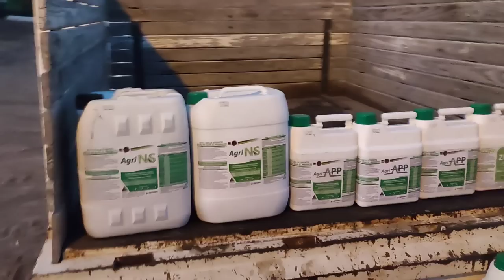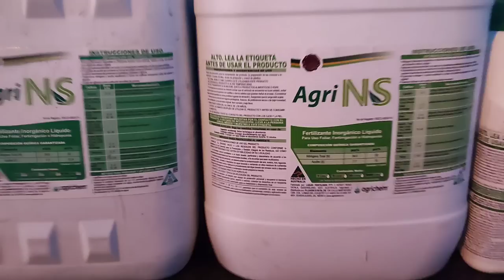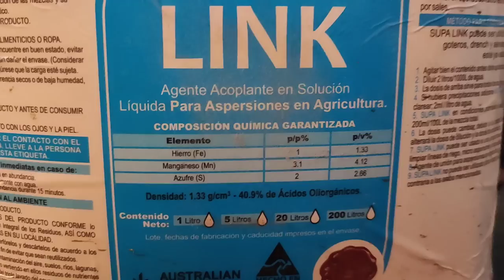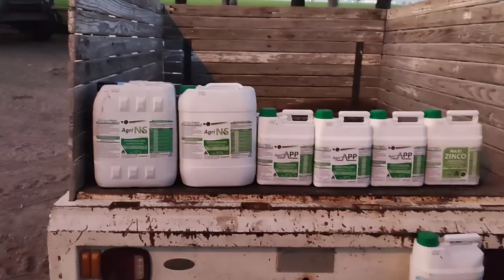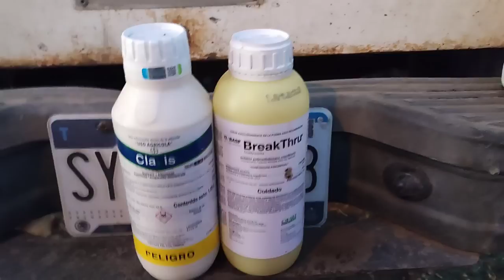LA META SON 20 TON/HA con solo 200 kilos de nitromag por hectárea y FOLIARES CONCENTRADOS AGRICHEM.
Excelente día a todos mis seguidores, el maíz ya tiene 15 días de germinado, llegó el momento de aplicar el clavis para el gusano cogollero.

En esta parcela se van a aplicar solo 200 kilos por hectárea de urea, el resto de la nutrición será a base de foliares de la empresa Agrichem, son foliares muy concentrados.

Estaré subiendo más vídeos del desarrollo de esta parcela.